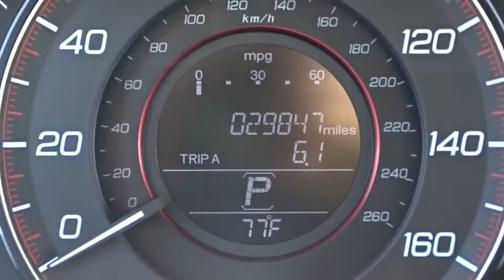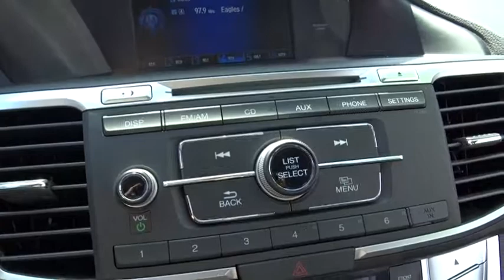2014 Honda Accord Oak Lawn, Orland Park, Chicagoland, Northwest Indiana, Joliet, IL 75168A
2014 Honda Accord

**2014 Honda Accord Sport**, BACK UP CAMERA !!!, GARAGE KEPT !!!, ONE OWNER-LOCAL TRADE-CLEAN CARFAX !!!, PRICED TO SELL FAST !!!, DEALER MAINTAINED !!!, PURCHASED HERE NEW-SERVICED HERE-TRADED IN HERE !!!, NO HAGGLE/NO HASSLE PRICING !!!, LOW MILES !!!, HANDSFREE BLUETOOTH !!!, USB PORT !!!, And I PHONE / SMARTPHONE CAPABLE !!!. Accord Sport 4D Sedan, 4D Sedan, 2.4L I4 DOHC i-VTEC 16V, CVT, Crystal Black Pearl, and Black w/Cloth Seat Trim. brbrIf you want an amazing deal on an amazing car that will keep you smiling all day, then take a look at this fun 2014 Honda Accord. There aren't any used vehicles more reliable than a Honda, unless it's a Honda with low mileage like this 2014 Accord. Green Car Reports the 2014 Accord a 'Best Car to Buy.' brbrDEAL WITH THE BEST-ED NAPLETON HONDA OF OAK LAWN-SOUTH CHICAGOLAND'S #1 HONDA DEALER-OVER 500 VEHICLES IN STOCK !!! PLEASE NOTE: We strongly urge that you CALL US AT THE NUMBER LISTED (rather than emailing), and to definitely CALL US BEFORE YOU COME IN (just to make sure that we still have the vehicle that you are interested in) !!! We invite you to GOOGLE us as well, to see the many wonderful 5 STAR reviews we've earned !!!